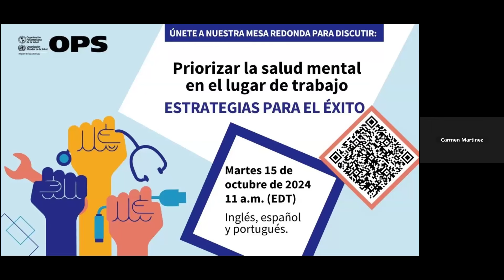Priorizar la salud mental en el lugar de trabajo: estrategias para el éxito